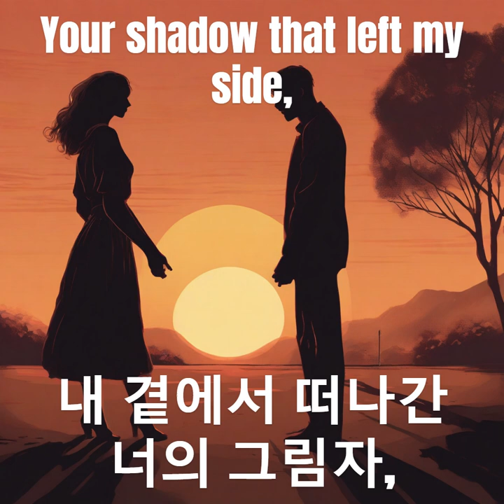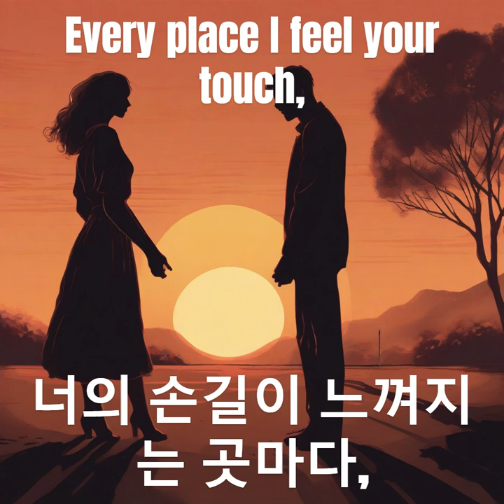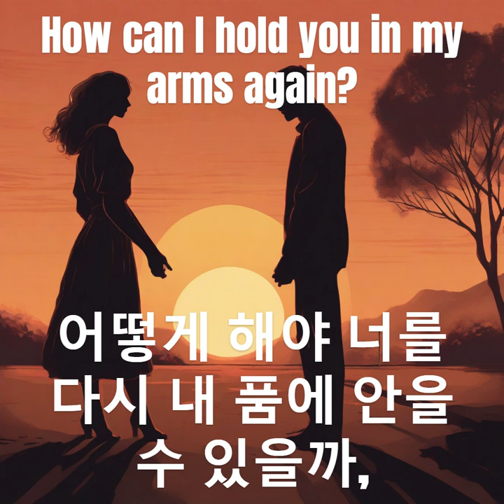Can't Forget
Lyrics: ChatGPT
Image: SDXL